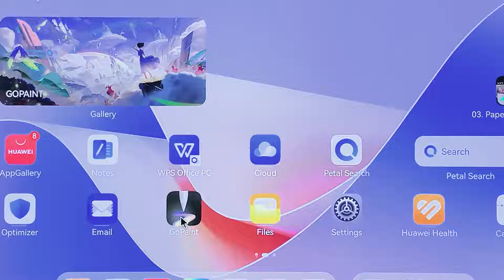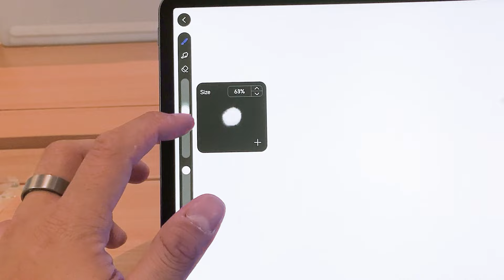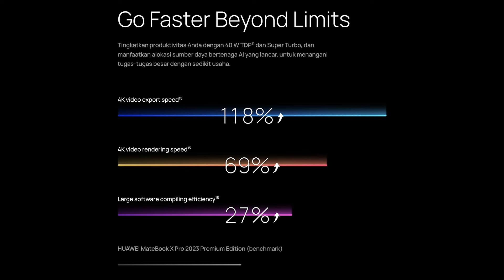STRATEGI HUAWEI BUAT NGALAHIN MACBOOK AIR SAMA PRO CREATE❗️Huawei Matebook X Pro & Matepad 11.5"S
Welcome to Tech Tech channel, apa kabar semua, senang bertemu kembali dengan kalian semua dan semoga kalian dalam keadaan baik-baik aja.

Kalau ada komen atau kritik langsung aja ketik di bawah.

However, as it is written: “What no eye has seen, what no ear has heard, and what no human mind has conceived”— the things God has prepared for those who love him—
1 Corinthians 2:9 NIV

00:10 Huawei Innovative Product Launch
00:25 Huawei Matepad 11.5"S
00:58 Saingan ProCreate: GoPaint
01:49 GoPaint Testing
03:04 Layar Papermatte
03:20 Matepad Keyboard Testing
03:42 Harga Matepad 11.5"S
04:02 Huawei Matebook X Pro
04:31 First Impression Huawei Matebook
05:08 Processor Huawei Matebook
 05:41 Harga Huawet Matebook X Pro